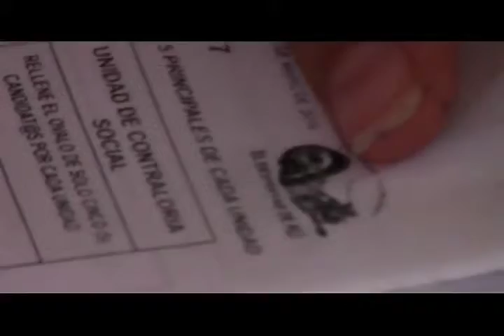InformativoComunal Elecciones CC Alí Primera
Barquisimeto, 17 de mayo 2015

El consejo comunal Alí Primera celebró las elecciones de su consejo comunal con un compartir de tradiciones culinarias y culturales en conmemoración del Día del Campesino.